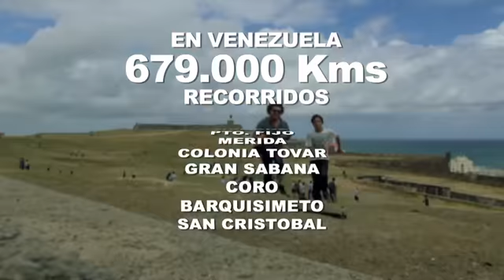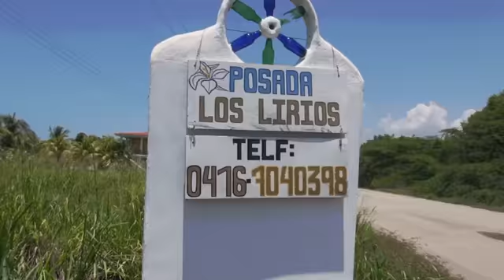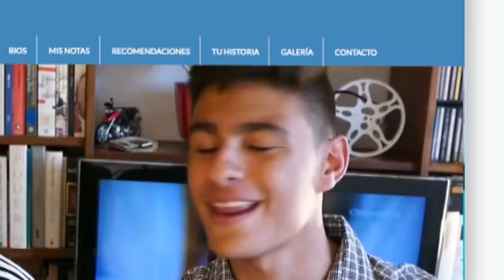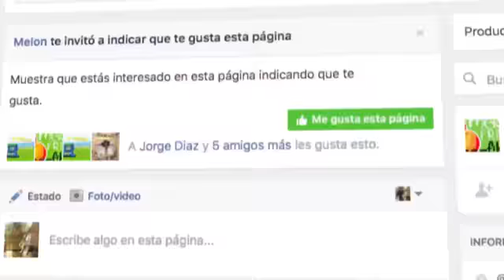4 Ruedas y un Morral REEL2017